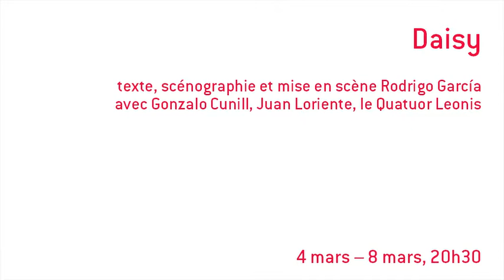Rodrigo García #1 : "Les gens ont besoin de petites prisons où ils se sentent en sécurité"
Rencontre avec l'écrivain, metteur en scène et directeur de théâtre Rodrigo García alors qu'il vient caler les derniers préparatifs de son spectacle Daisy au Rond-Point. 1er épisode : son art poétique.

Jean-Daniel Magnin – La poésie est devenue minoritaire en Europe occidentale au début du XXe siècle. Et cependant tes écrits pour le théâtre ressortent de la poésie.
Rodrigo García – Je suis d'accord avec Joseph Beuys quand il dit que tout le monde peut être un artiste. Je pense que tout homme, toute femme peut être un poète, peut-être pas en écrivant des livres, mais en vivant une vie avec une capacité poétique et avec liberté. Le problème est celui de la liberté. Il y a beaucoup trop de normes dans l'Europe occidentale que tu évoques trop de règles que curieusement, nous autres citoyens acceptons bien, c'est extraordinaire ! Moi, quand j'étais jeune, adolescent, inquiet et révolté, les règles de conduite ne me plaisaient pas, elles m'apparaissaient comme quelque chose d'orthopédique, d'externe.
Aujourd'hui c'est étrange, je vois les jeunes qui réclament des règles de conduite restrictives, comme si les gens avaient besoin de petites prisons dans lesquelles ils se sentent en sécurité, c'est extraordinaire de se sentir en sécurité dans une prison ! C'est ce qui me vient en tête quand tu poses cette question alors qu'est-ce que je peux faire, moi, au théâtre, comme auteur ou comme directeur de théâtre ? Montrer des moments de liberté extrêmes, incorrects, pour inciter le public à se demander : comment est-il possible, alors que ces gens font ces choses sur scène, que moi, je n'en sois pas capable dans ma vie quotidienne ? C'est notre intention lorsqu'on propose une œuvre théâtrale, quand j'écris...
– Avec toi, comment a démarré la maladie d'écrire ?
– Je n'avais pas de vocation littéraire à l'adolescence. J'avais une vocation philosophique. Toutes mes lectures d'adolescent étaient de la philosophie et je suis arrivé à la littérature beaucoup plus tard, vers 18 ou 19 ans. Platon, Sénèque, Aristote, Schopenhauer ont beaucoup plus retenu mon attention que Musil, Cervantes, Joyce. Je n'avais pas de vocation littéraire, ni même de désir d'écrire, mais maintenant oui ! Aujourd'hui je ne peux pas ne pas écrire, j'ai besoin d'écrire.
Je me souviens, j'avais des amis à Buenos Aires en Argentine, j'avais 18 ans, ils avaient un fanzine, une revue underground, photocopiée. La première chose que j'ai écrite était une espèce de manifeste contre le Christ ! Tu te rends compte, avant Golgota Picnic qui s'est joué Rond-Point, la première chose que j'ai écrite était un manifeste contre la religion, très naïf, très mal écrit, stupide, complètement stupide, un peu influencé – parce qu'à ce moment-là, je lisais le Marquis de Sade, un peu influencé par le Marquis de Sade et vraiment stupide. C'est la première chose que j'ai écrite...
Traduit de l'espagnol par Vincent Lecoq
Publié le 5 mars 2015 sur ventscontraires.net, la revue en ligne du Théâtre du Rond-Point